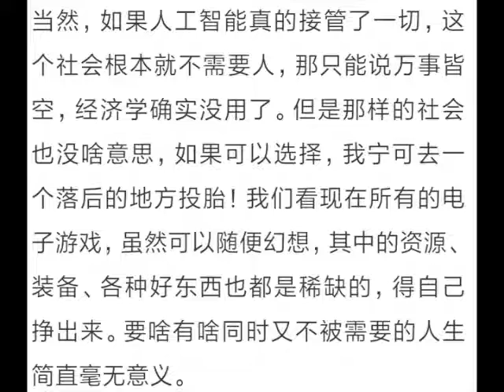精0126 問答：當資源不再稀缺